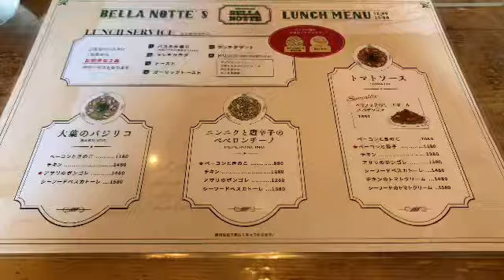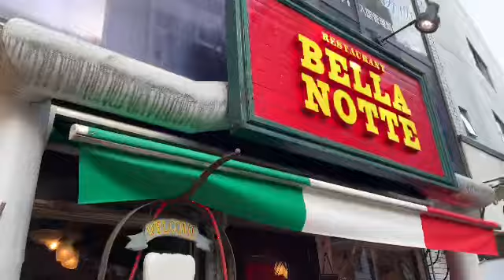ローランドのイタリアンのお店に行ったら、店員さんの態度が、、、。 【BELLA NOTTE ランチ】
【Trip.com】旅行をもっとお得に！

セットでお得！日本旅行の「新幹線+宿泊」セットプラン

2023年運航再開！ダイヤモンドプリンセス|全食事付き夢のクルーズが5.6万〜。選べる新料金プランで充実。横浜・神戸発着が大人気。クルーズ専門ベストワンクルーズで最安値予約best1cruise.com

北海道旅行ならJALで行く格安旅行のJ-TRIP（ジェイトリップ）

九州旅行ならJALで行く格安旅行のJ-TRIP（ジェイトリップ）